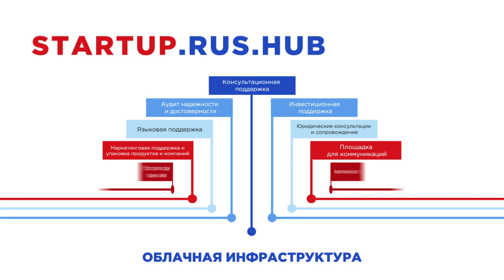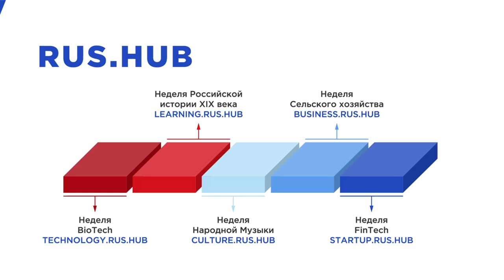RUS.HUB информационный презентационный ролик